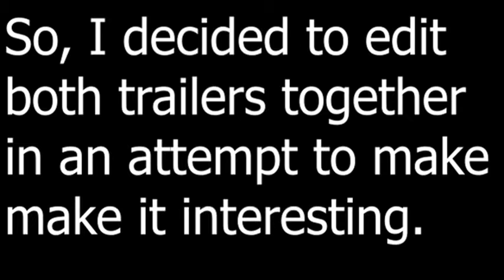The Poseidon Adventure (The Announcer Edit)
Hey everyone. I'm back. Sorry I haven't been uploading as much lately.
Also, Christmas is just around the corner and I decided to come up with this simple edit of two trailers of "The Poseidon Adventure", one that only contain music and the other featuring the Announcer. Hope you all enjoy.